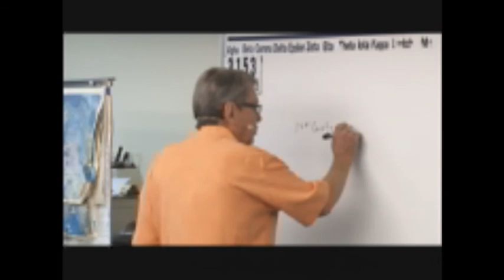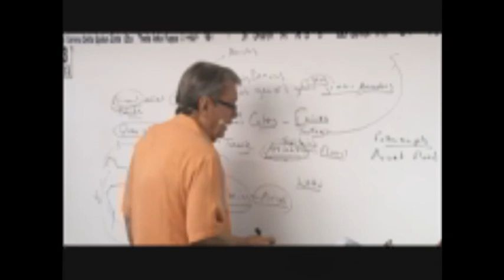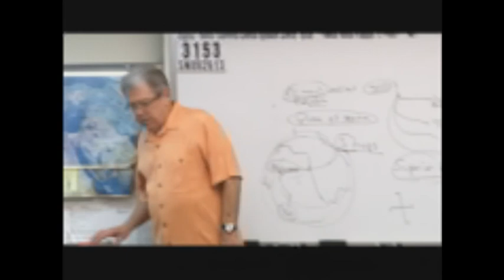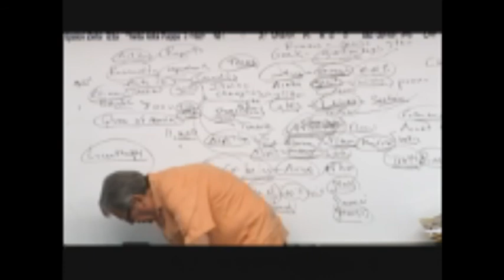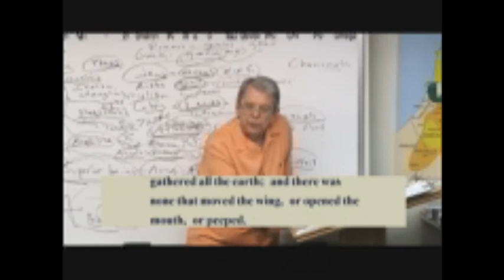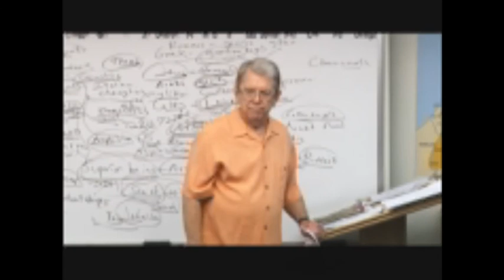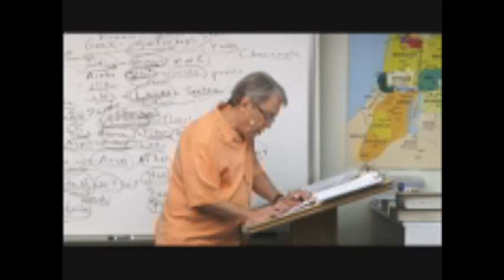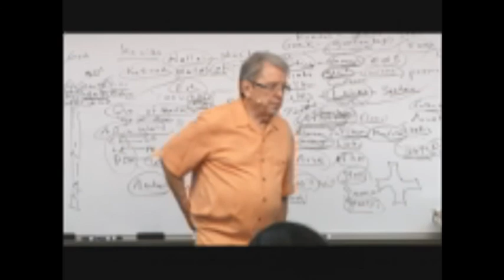3153 Why We Do Not Believe In Demons, Part 3- Demons Are A Myth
3153 SN092913 Why We Do Not Believe In Demons, Part 3- Demons Are A Myth -- The Same As Fairies, Genii, Guardian Angels, Totems, Genius